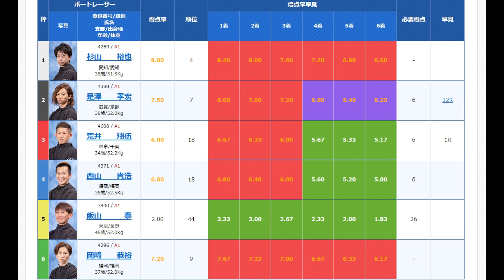【G1江戸川競艇】予選崖っぷち④西山貴浩、ここ3着以上の勝負駆け。結果は如何に？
2024.3.2江戸川競艇G1江戸川大賞4日目6R
①杉山裕也②是澤孝宏③荒井翔伍④西山貴浩⑤飯山泰⑥岡崎恭裕